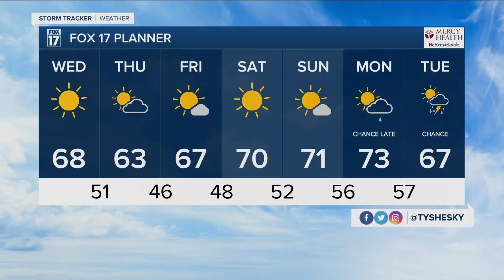Wednesday Midday forecast November 4, 2020